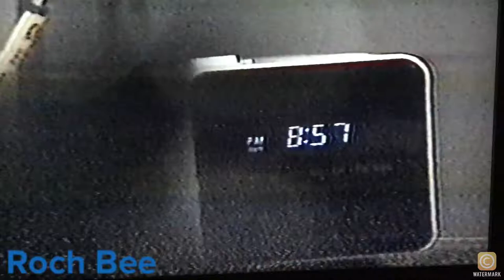Search for Tomorrow SFT 1984 February 16 Clip from the acquaintance rape of Sunny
Search for Tomorrow SFT: February 16, 1984  The following clip is from the WGA award-winning February 16, 1984 episode of Search dealing with the acquaintance rape of Sunny Adamson. Marcia McCabe delivers a powerful and raw performance as Sunny.
Gary Tomlin and his team, which included Courtney Simon, deservedly won the Writers Guild Award for their work.
Cast:
Sunny Adamson (Marcia McCabe), Hogan McCleary (David Forsyth)
Kristen Emerson (Susan Scannell), Brian Emerson (Jay Acovone) and Lt. Marion Bowman (Harry Laskawy).
Note: I recorded these scenes using my Ipod from a 38 year old VHS tape while it played on my TV. Therefore, the sound and video quality are not the greatest.